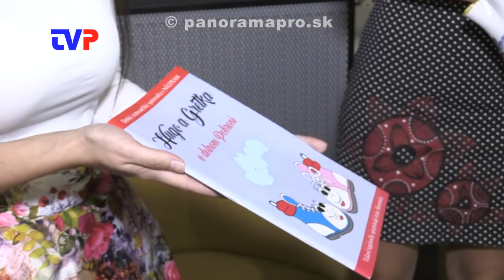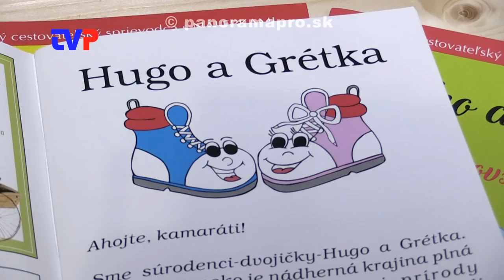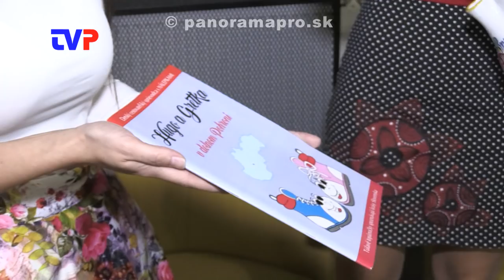Otvorili novú knižnicu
Reportáž zo ZŠ v Brehoch pri otvorení multimediálnej knižnice a krste knihy.